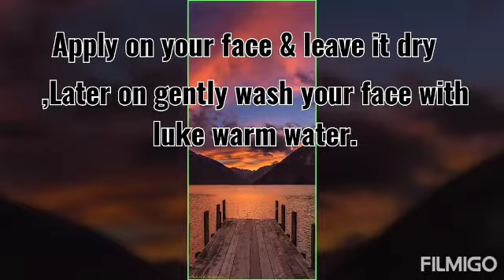|MANSOON BEAUTY HACKS|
100% working...see the result &then comment.